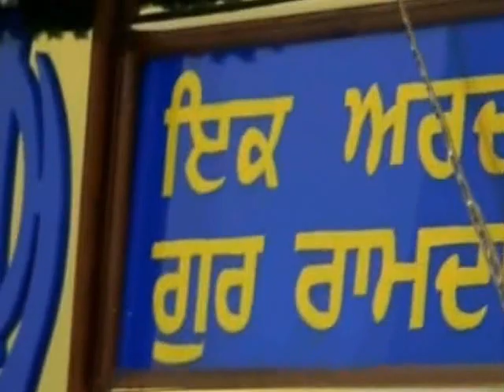SANT PURAN SINGH AND BHAI SAHIB MOHINDER SINGH AHLUWALIA CHOICE-KIRTAN BY SS JABBAL OF KENYA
SANT PURAN SINGH AND BHAI SAHIB MOHINDER SINGH AHLUWALIA CHOICE-KIRTAN BY SS JABBAL OF KENYA IN BRISTOL ON 20 NOV 2016 TABLA BY JOGI JI-THANKS FOR KIRTAN BY JABBALSAHIB JI-UPLOADED BY SURAJ JHOGI-UK-07855